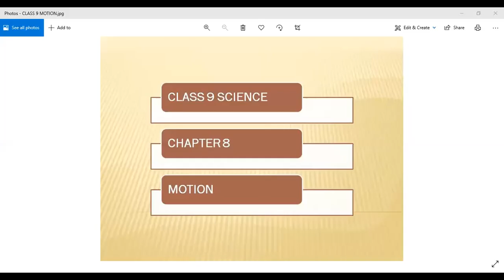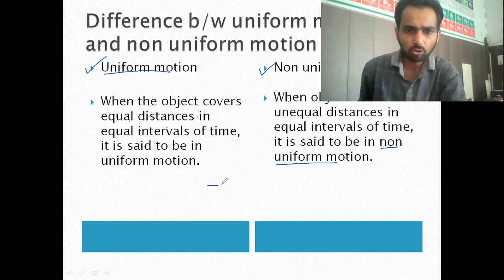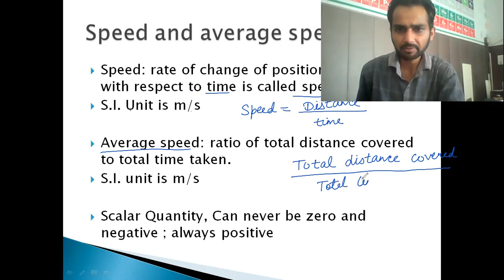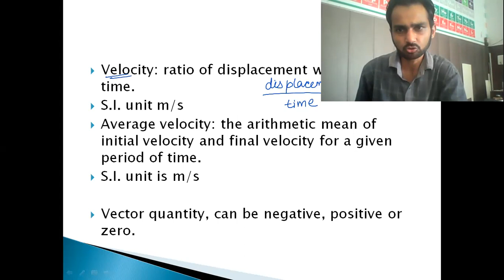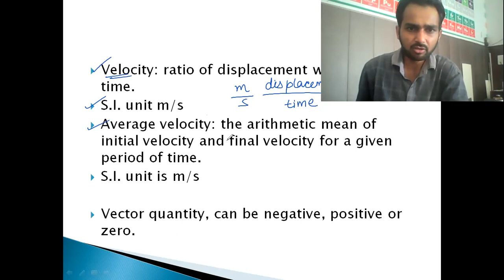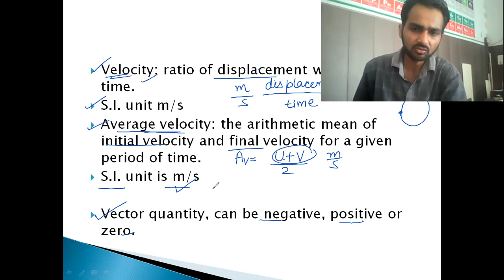CLASS 9 SCIENCE NCERT CHAPTER 8 MOTION UNIFORM, SPEED, AVERAGE SPEED, VELOCITY, AVERAGE VELOCITY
NCERT BASED STUDY